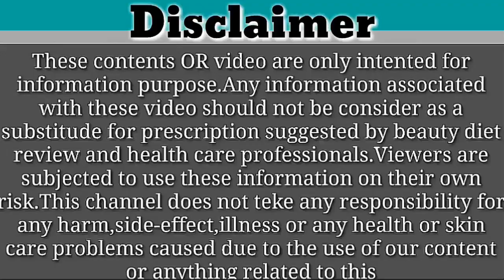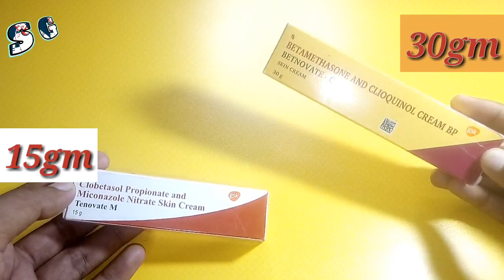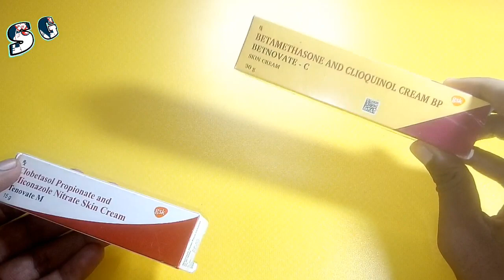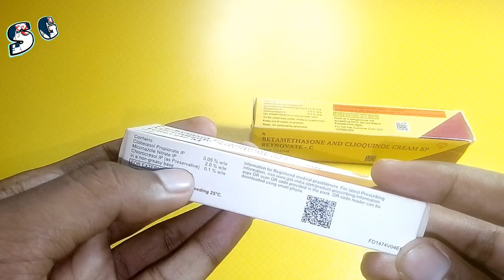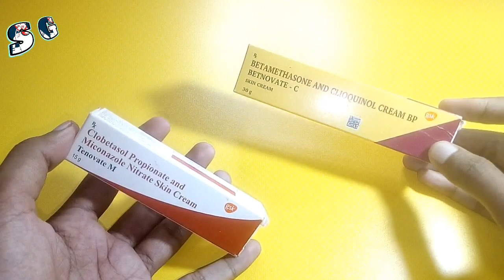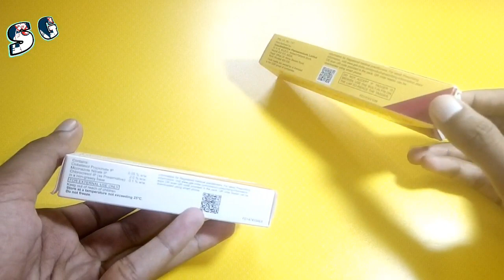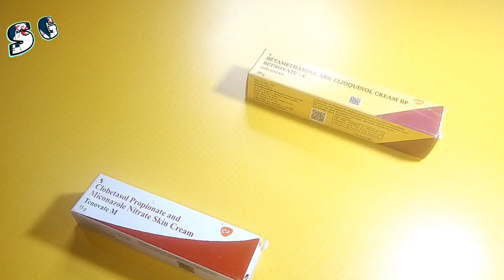Skin protection cream war // Tenovate-M V'S Betnovate-C cream review // fairness // SG Support